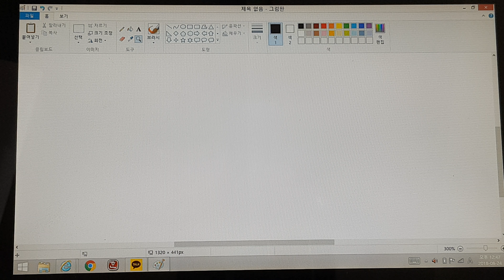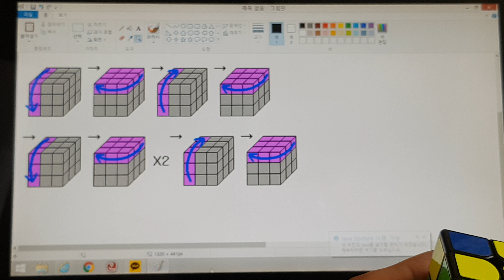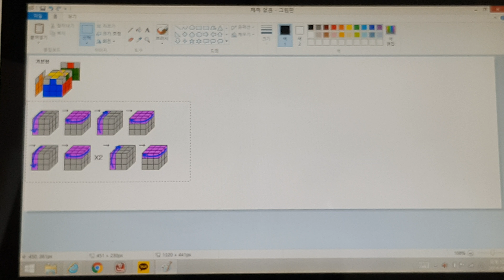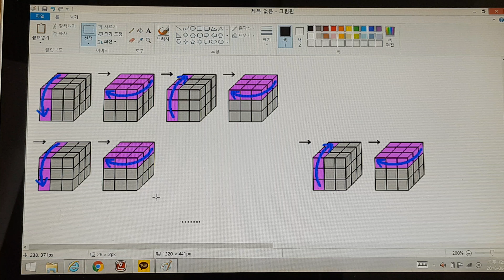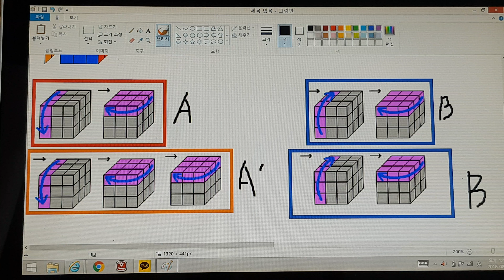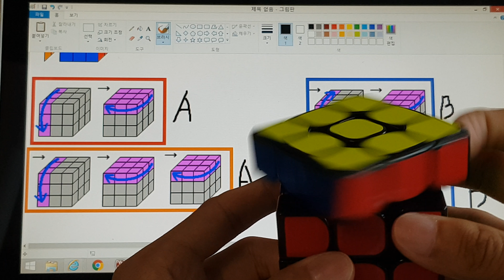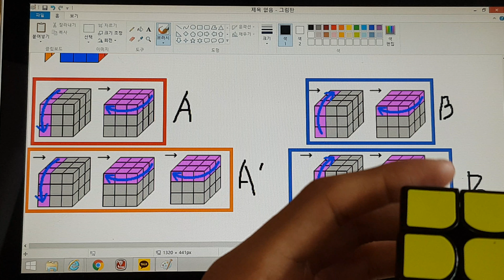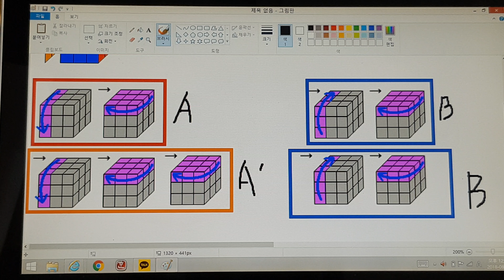주누후누 / 3x3x3 큐브 맞추기 04 : 3층 십자가 옆면까지 , 공식 쉽게 외우는 법